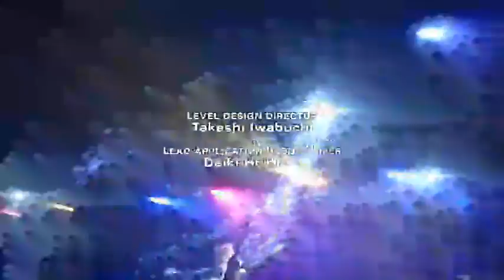Lightning Returns: Final Fantasy XIII Session 8 - 1 / 2